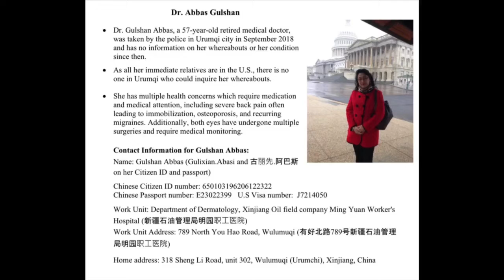Beat 770: Ziba, USA (English)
Ziba does a walking testimony for her mother, Gulshen Abbas (shahit.biz/?f=gulshen-abbas), who still remains missing after her detention in September 2018.